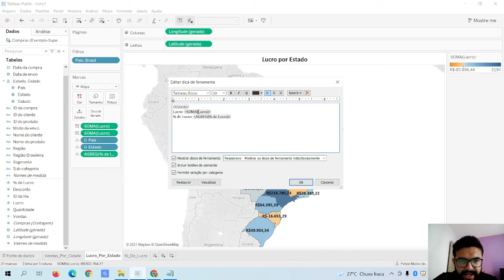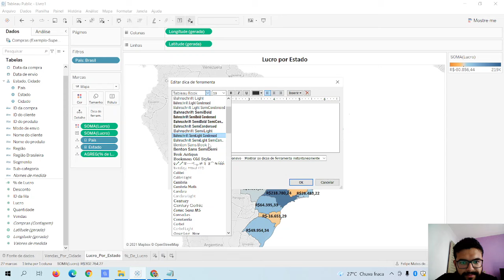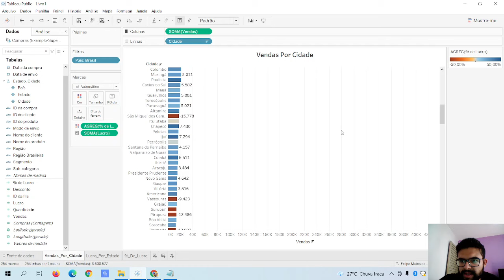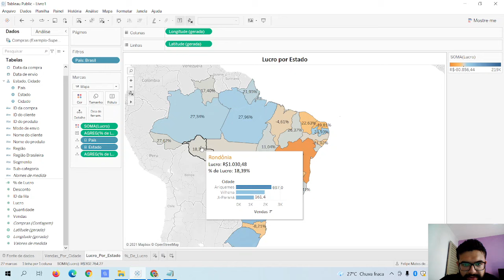VÍDEO 8 - TOOLTIPS NO TABLEAU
Fala pessoal!

Nesse vídeo eu vou te mostrar como funciona o Tooltips no Tableau com um exemplo bem prático para você aplicar nas suas visualizações.